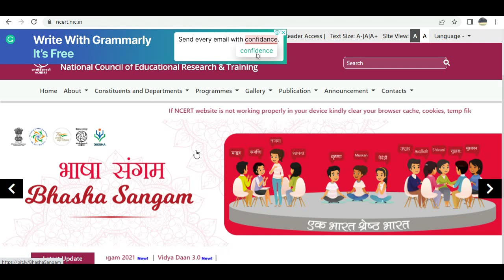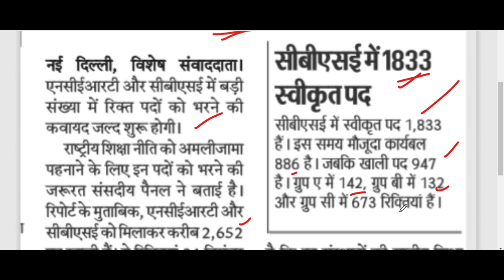2652 POST NCERT & CBSE GOVERNMENT RECRUITMENT 2022 | PERMANENT GOVERNMENT JOB VACANCY 2022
2652 POST NCERT & CBSE GOVERNMENT RECRUITMENT 2022 | PERMANENT GOVERNMENT JOB VACANCY 2022

SSA_Teachers_Recruitment_2022
Delhi_Education_Department_Vacancy2022
DSSSBRECRUITMENT2022
DSSSB_Teachers_Recruitment2022
Delhi_Government_Jobs
SureSuccess
DOE_DELHI_Teachers_Vacancy
DSSSB_Recruitment_2022
DSSSB_Teachers_Vacancy_2022
NCERT_PGT_TGT_PRT_Tachers_Job
ugc net,
hpsc,
state public service commission,
lecturer jobs,
government jobs
Professor,
Associate Professor
Assistant Professor

Reet 2022 पात्रता परीक्षा का नोटिफिकेशन जारी,किसको पात्रता का पेपर देना चाहिए और किसको नही,reet 2022, reet 2022 latest news, reet 2022 ka notification, reet 2022 patrta pariksha, reet 2022 ka paper kab hoga, reet 2022 today news, reet 2022 news,

sarkari job 2021, KVS Primary, bihar teachers bharti 2022, PRT TGT Army school teacher bharti
Teacher jobs
primary teacher
uptet, B.Ed
KVs Primary
recruitment 2022
Sarkari Naukri